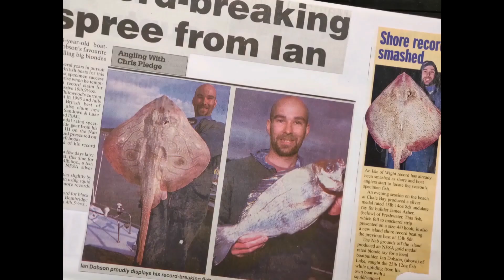Carp Fishing Isle of Wight Monster Mirror Carp Monster Common Carp Southcoast United Kingdom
Have to say I'm itching to get on my carp syndicate.
So roll on end of march and I shall maybe take a few days off and get over there

Just been going through a few photos and videos from over the years and that carp bug comes back.

Bring it on. hopefully just watching this short video you can see why carp fishing is definitely another passion of mine

I started carping in the mid-late 80s